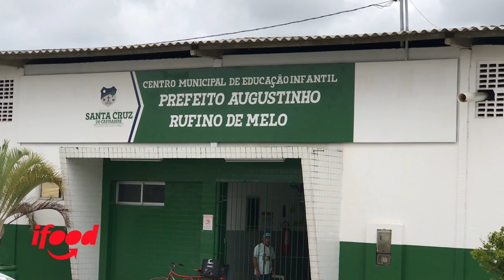Casal denuncia suposta tentativa de sequestro de criança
Casal denuncia suposta tentativa de sequestro de criança próximo a escola municipal; em Santa Cruz do Capibaribe